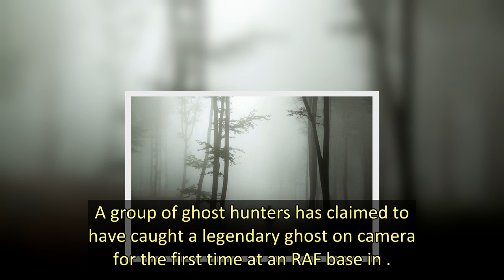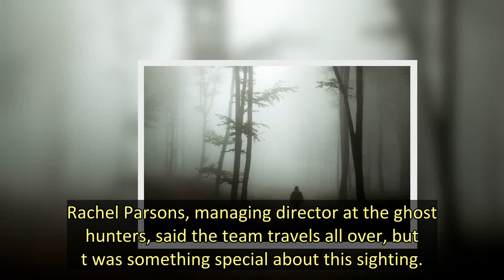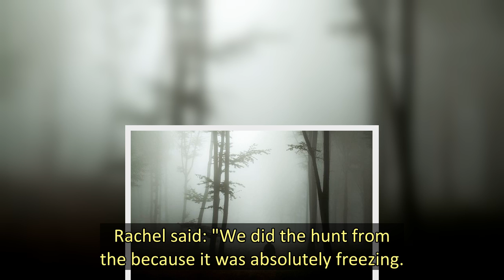Ghost hunters say they've caught 'notorious spectre' at old RAF base on camera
A group of ghost hunters has claimed to have caught a legendary ghost on camera for the first time at an RAF base in .
The Retford Ghost Hunters say they were rocked by an eerie presence, who was holding a cigarette at the defunct RAF Metheringham base, which is rumoured to be home to Catherine Bystock.
Catherine, also known as the Metheringham Lass, appears on the strip of the road as she supposedly waves motorists down to help her boyfriend who crashed his motorcycle.
The paranormal team